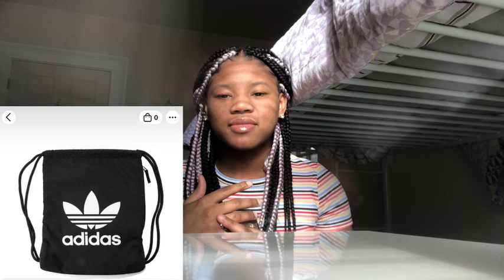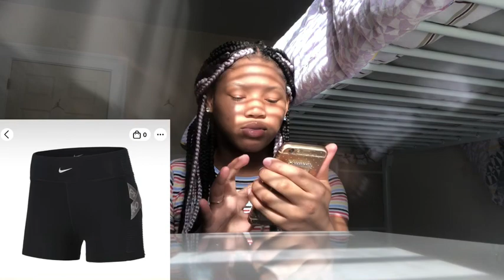What I want for my birthday 🎂 2020-W-Nevaeh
*Sub-Count*
😌 currently~183
🤩Sub-Goal~190

🤪F.A.Q🤪
•My Name Is Nevaeh!!!
•I’m 13 ( 7th Grade )
•Rockford ( Illinois )
•IPhone 8
•Editor? iMovie